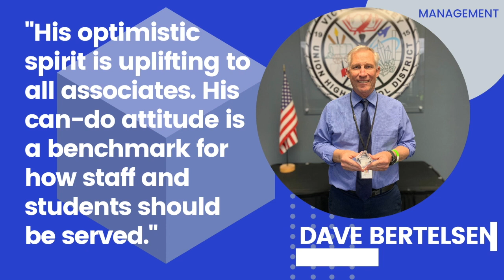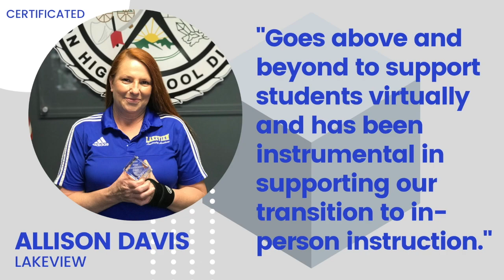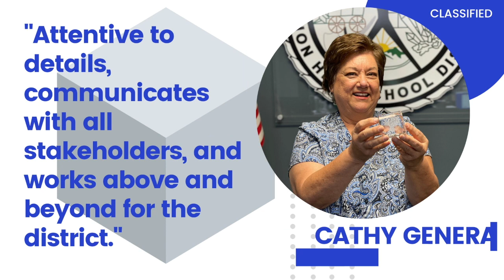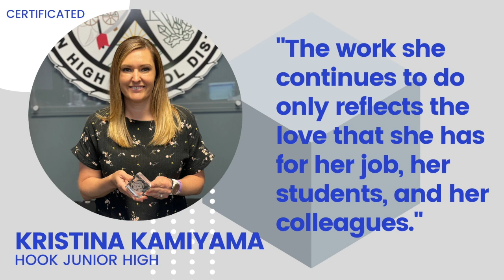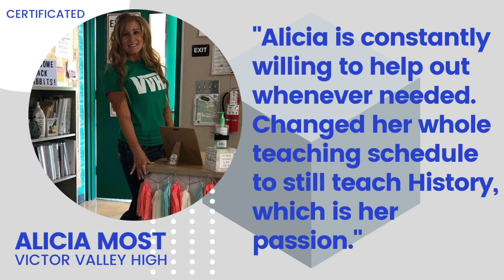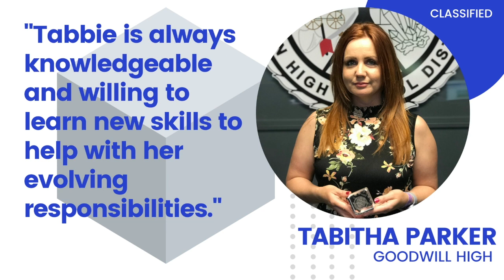VVUHSD Cube Award Winners (May 2021)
Congratulations to these outstanding employees nominated by their peers for the May 2021 Cube Awards. These awards are given quarterly to employees who go above and beyond to serve the students, staff and families of the Victor Valley Union High School District.